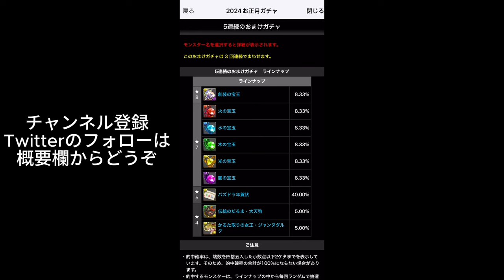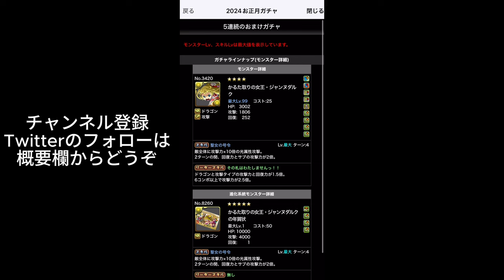確保推奨の正月無課金キャラがいます【パズドラ】